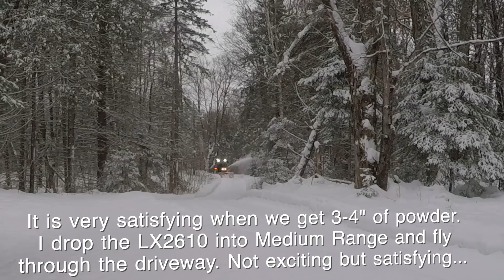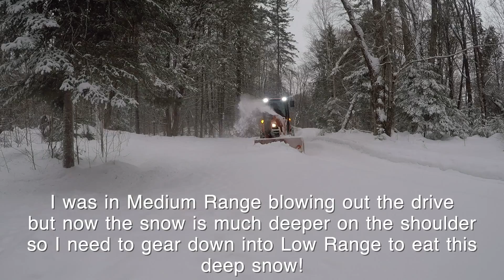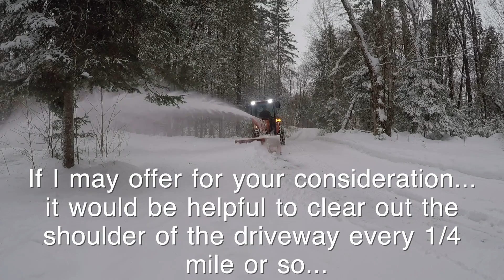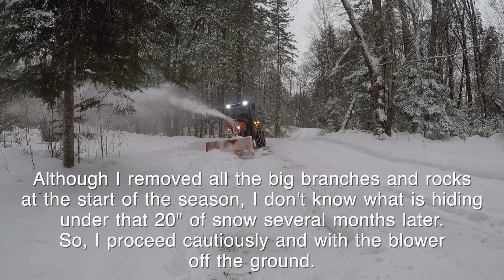532 Eating 18" of Wet Snow. Kubota LX2610 Compact Tractor. LX2980 Snow Blower. Grind it Hard!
Long driveway? Clear out some shoulder pass-points into the shoulders of the forest, for vehicles. Take the Kubota LX2610 Compact Tractor, front mount commercial LX2980 snow blower and make room for vehicles to pass along your driveway. Cheers!

This video is not an instructional video. The creator receives no financial compensation from manufacturers for the production of this video unless otherwise stated.